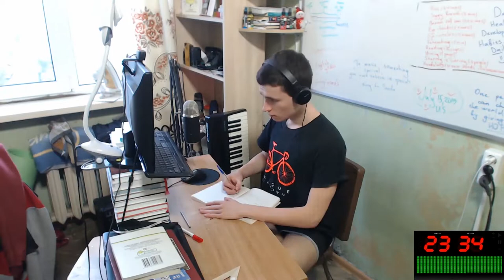Productive day with Me EJ #1 | 6 hours of learning in 1 minute video | Motivation to start working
The 10th of March
6 hours of learning

Thanks :)

F.A.Q.:

1. Why do I learn English?

2. Why do I learn Indonesian?

3. Why am I doing reactions?

4. Why am I making a video?
Self-psychotherapy
Development of my own skills
Autobiography
Self-awareness

5. Why am I learning new skills?

6. According to the results, the language I want to talk mainly?

7. What do I want to get on the total?

8. What do i love?
Communication with people
Dancing
Developing
Singing
Playing music
Speaking
Training
Make new
Playing computer games
Drawing
Having fun